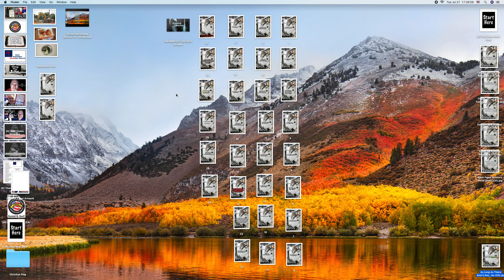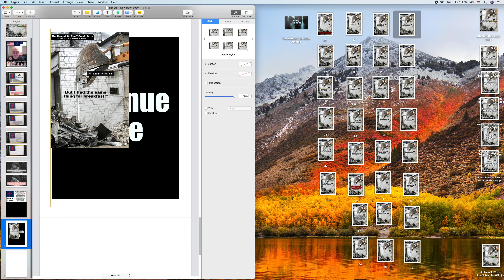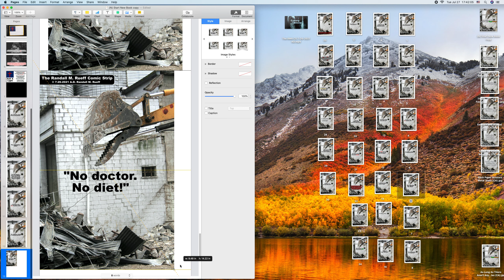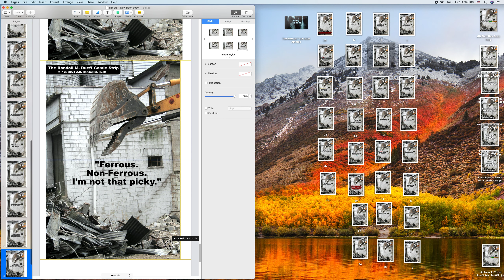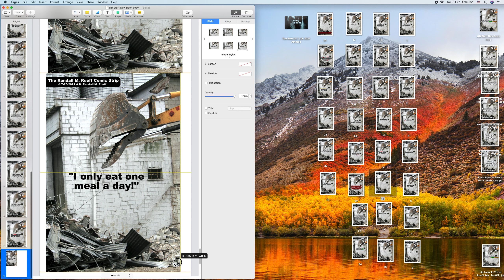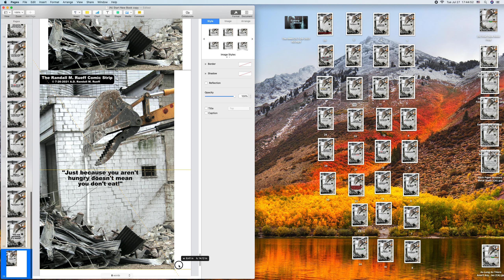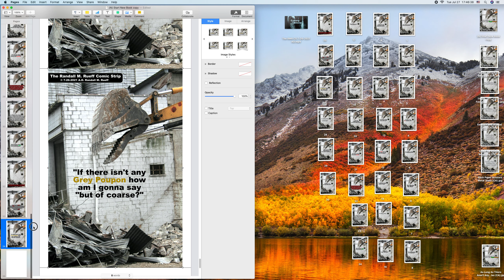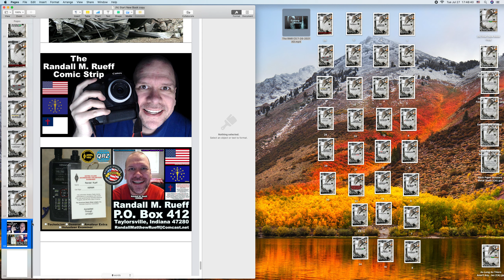Creating The Randall M. Rueff Comic Strip books on 7-27-2021 A.D. (1)